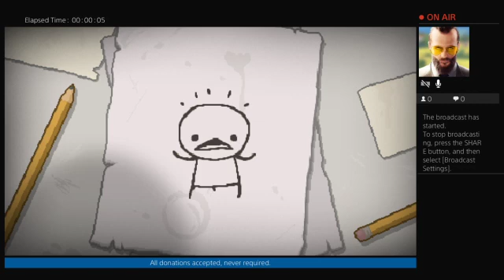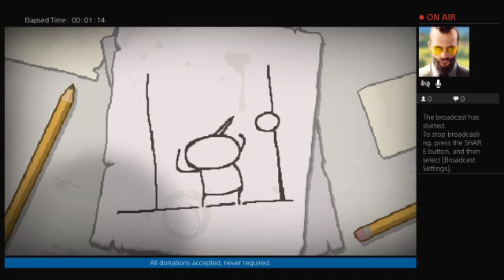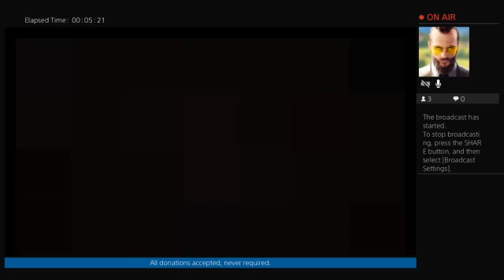The Binding of Isaac Rebirth Pt. 21